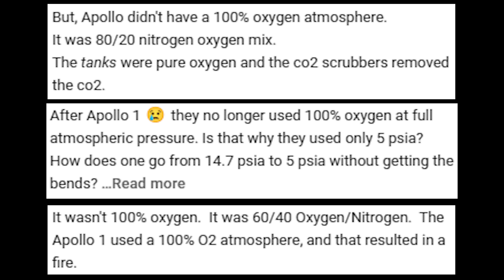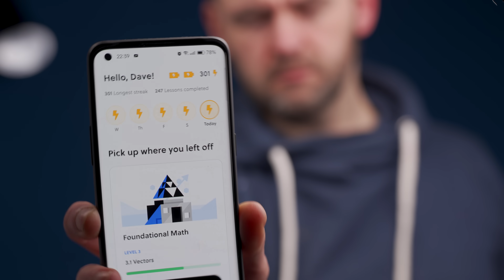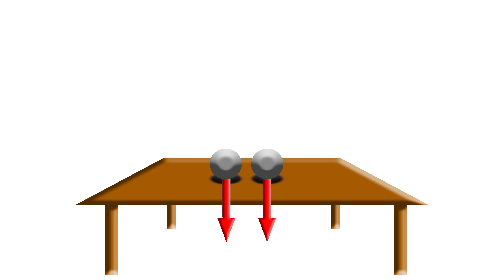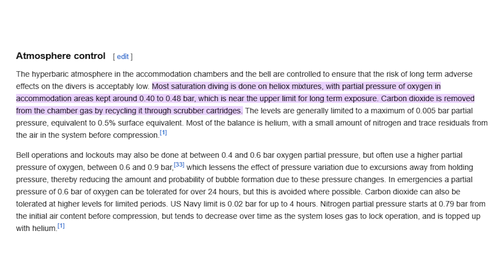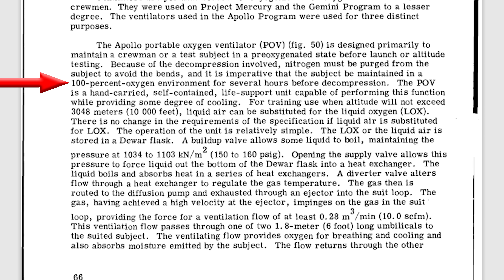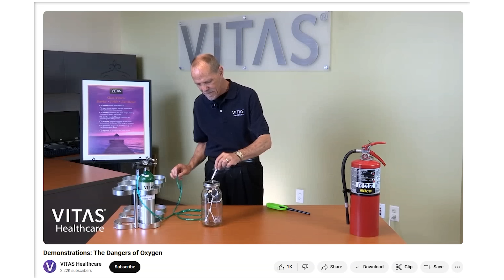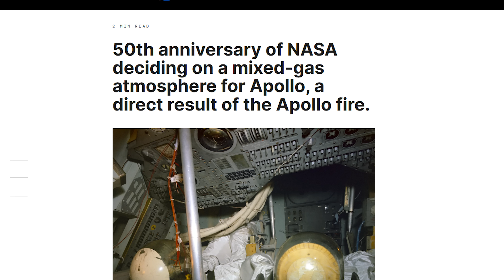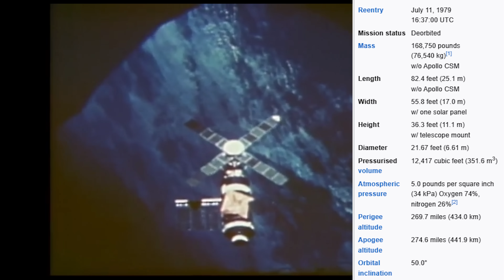Why NASA kept using 100% oxygen after Apollo 1 ...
To try everything Brilliant has to offer—free—for a full 30 days, .

My last video on Apollo oxygen supply received a lot of comments from people claiming NASA stopped using pure oxygen after the Apollo 1 accident , which is actually a common misconception